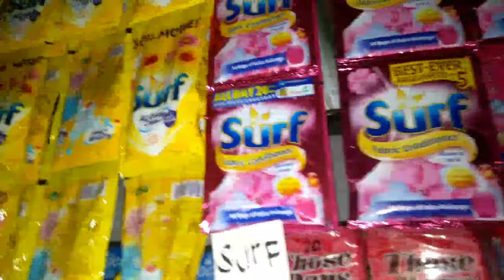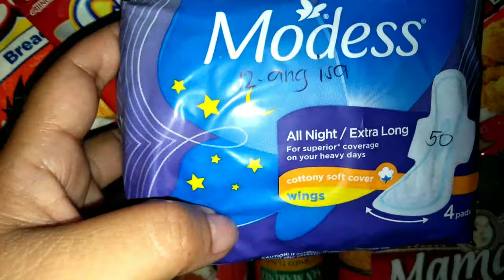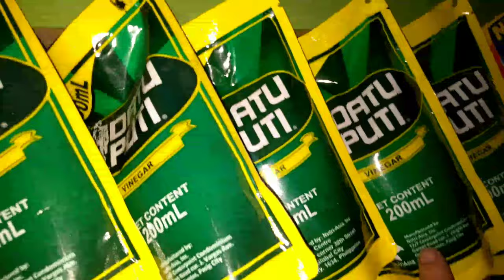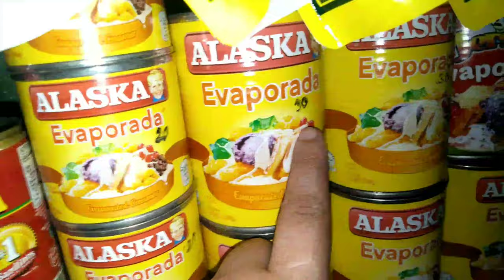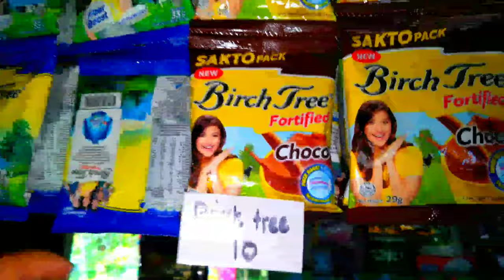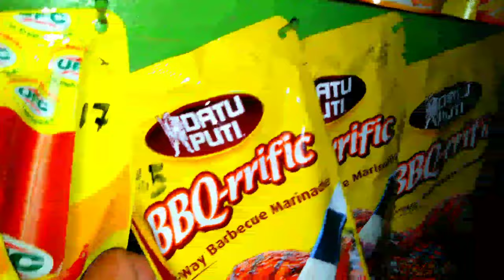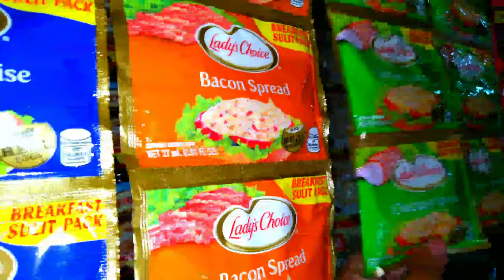UPDATE PRICING IN MY SARI SARI STORE